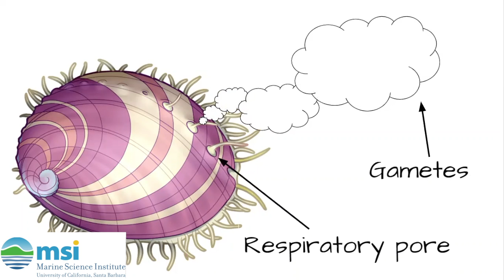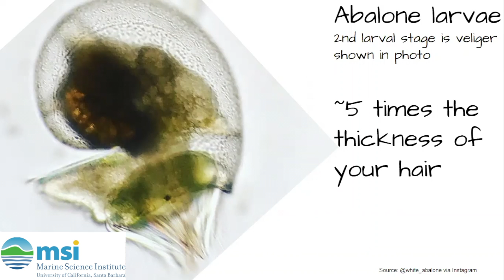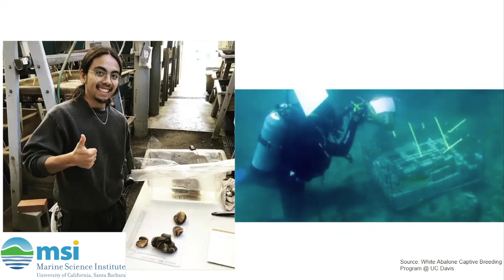What is an Abalone? (Part 2)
Happy Mollusk Monday! Today we'll discover a very special kind of snail with our abalone aquarist, Nelson!